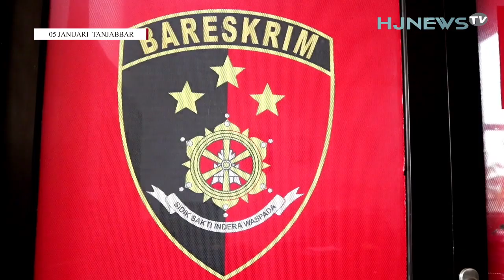Polisi Berhasil Ungkap Motif Pembunuhan Ayah dan Ibu Kandung di Jambi